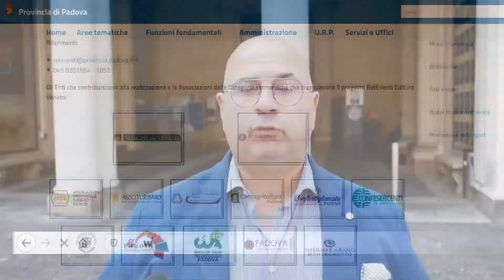RetEventi 2020 SPOT 3 - Promo Palazzo Santo Stefano